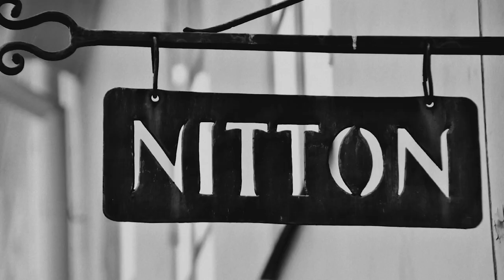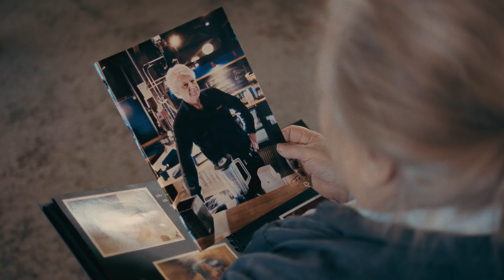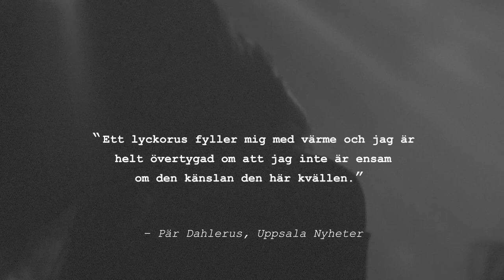Tack Katalin - en hyllningsfilm dedikerad Katalin.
En hyllningsfilm dedikerad åt fantastiska Katarina "Katalin" Vargas. Tillsammans med artister som Petter, Timbuktu, Plura, Thomas Di Leva och många fler tackar vi Katalin för alla dessa år.

Produktion:
Phosworks
Manus: Anders Plyhm
Regi: Robert Agius
Projektledning: Eva Kellerman
Produktionsledning: Lovisa Söder
Videofotograf: Ulf Johansson
Grafik: Georgios Kritikos
Animation: Jonas Strandberg
Grading: Nathan Sexton
Ljud: Lennart Wåhlin
Ljudtekniker: Fredrik Hamfelt

Berättare: Plura Jonsson
Musik Anders Widmark

Foto:
Peter Thermaenius
Staffan Claesson
Roger Schwalbe
DJGloria
Jesper Mattsson
Felicia Margineanu
Stiftelsen Nordiska Museet
Gustav Lundin
Marina Shakleina
Damian Rafferty
Jamison Foser
Heinrich Klaffs
Paul Weinberg
Bryan Thomson
TT Nyhetsbyrån

Legendaren: "Katalin" Katarina Varga Smith

Phosworks, a creative agency working across the full brand experience.
We create luminous brands.